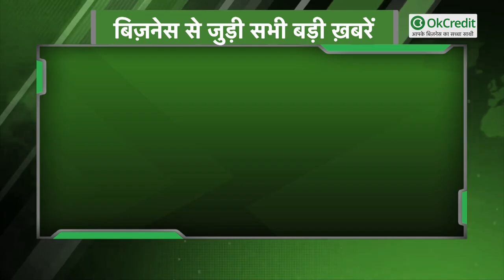1 अप्रैल से बदल जाएँगे यह नियम, जल्दी देखें | Labour Law 2021 | आपके काम की खबर | OkCredit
1 अप्रैल से बदल रहा यह नियम, यहाँ देखें पूरी जानकारी :

1 अप्रैल 2021 से निजी कंपनियों के कर्मचारियों की टेक होम सैलरी घट जाएगी। नए श्रम कानून के मुताबिक, अब कुल सैलरी में भत्तों का हिस्सा 50% से ज़्यादा नहीं होगा।

श्रम एवं रोजगार मंत्रालय ने 1 अप्रैल, 2021 से नए श्रम कानून को लागू करने की तैयारी कर ली है। इसके अनुसार, नौकरी करने वालों के सैलरी स्ट्रक्चर में बदलाव देखने को मिलेंगे।

चलिए जानते हैं नया श्रम कानून क्या है और इससे क्या बदलाव आएगा :

श्रम से जुड़े हुए 29 क़ानून हमारे देश में थे, जिसे भारत सरकार ने अगस्त 2020 में घटाकर 4 कर दिए। नए नियमों के तहत कर्मचारियों को हफ्ते में अधिकतम 48 घंटे काम करने की सुविधा मिल सकती है।
अगर कोई कर्मचारी 4 दिन में ही 48 घंटे का काम कर लेता है, तो उसे 3 दिन की छुट्टियाँ मिल जाएँगी। कहने का तात्पर्य है कि एक कर्मचारी की 48 घंटे ही काम करना है, ऐसा क़ानून व स्ट्रक्चर बनाया जाएगा। हालाँकि इसके लिए कर्मचारी को अपने काम के 8 घंटे बढ़ाकर 12 घंटे करने होंगे।
यानी कि यदि कोई 8 घंटे काम करता है, तो उसे 12 घंटे काम करना होगा। फिलहाल नियमों के मुताबिक, काम के घंटे 8 हैं और हफ्ते में 6 दिन काम करना पड़ता है। यदि 12 घंटे के हिसाब लोग काम करने लगे तो अधिक छुट्टी के दिन मिल जाएँगे।

इस कानून में प्रावधान कर दिया गया है कि कर्मचारी की बेसिक सैलरी उसकी मासिक CTC (Cost To Company) की 50 प्रतिशत होना चाहिए। इन नियमों के मुताबिक, किसी भी कर्मचारी को कुल वेतन का 50 प्रतिशत से अधिक हिस्सा भत्ते के रूप में भुगतान नहीं किया जा सकता है।

ऐसे कम हो जाएगी आपकी सैलरी :

इस कानून के मुताबिक, किसी भी कर्मचारी की बेसिक सैलरी 50 प्रतिशत से कम नहीं होगी और बाकी 50 प्रतिशत ही भत्ते के रूप में दिए जा सकेंगे। अभी तक कंपनियां 50 प्रतिशत से अधिक की राशि भत्ते के रूप में देती थीं।

पीएफ पर पड़ेगा असर :

पहले लोग बेसिक सैलरी कम करवाकर अलाउंस बढ़वा लेते थे, जिससे टैक्स में छूट मिल जाती थी और प्रोविडेंट फंड (PF) भी कम कटता था। इससे इन-हैंड सैलरी बढ़ जाती थी। लेकिन, अब बेसिक सैलरी ‍जितनी ज़्यादा होगी PF उतना ज़्यादा कटेगा।